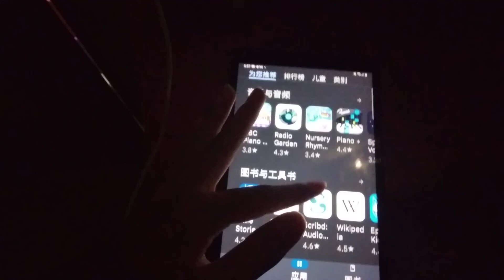App Echo 7310